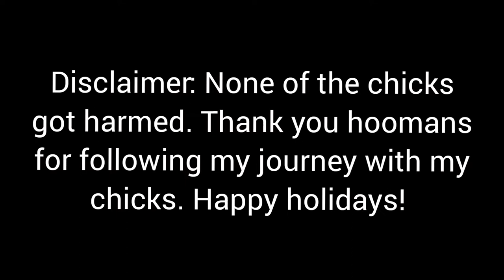Yung pet ka na nga, gusto mo may pet ka pa din